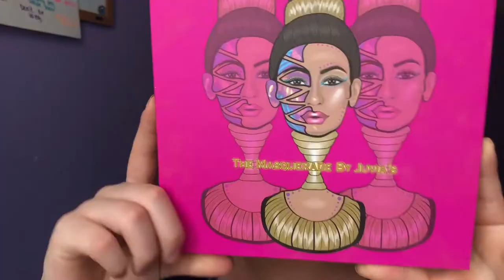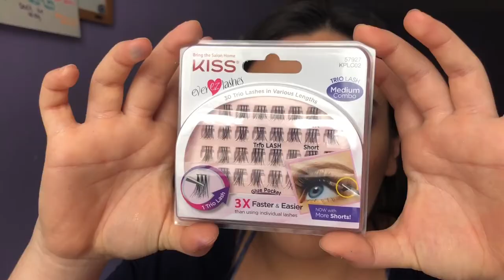Purple & Blue Prom Eyeshadow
*This video was a recreation of @maysam_makeup look (IG)*

Hello everyone! I decided to make this really short and fast video to recreate a look I saw on Instagram. This eyeshadow is perfect for anyone going to prom wearing a purple dress. It's glittery, fun, and dramatic. I hope you all enjoy!

Products used:
MAC Prolongwear Paint Pot in Painterly
Airspun Translucent Loose Powder
ColourPop Eyeshadow in 143
The Masquerade Palette by Juvia's Place "Chi & Makeda"
Urban Decay Smoky Eyeshadow Palette in BlackMarket
ABH Nicole Guerriero Highlight in Forever Young & Forever Lit
Urban Decay Glitter Eyeliner in Amp
Essence Turquoise Eyeliner
Kiss Individual Lashes